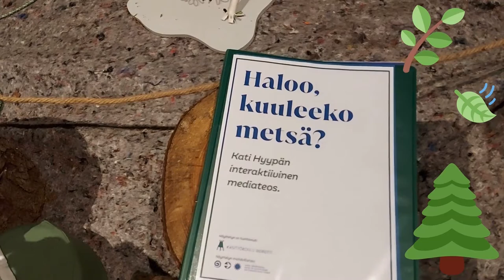Paju Annantalossa 2 — Näyttelyt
Mitä nähtävää Annantalolla on? Lyöttäydy Pajun mukaan kokemaan, millaisia näyttelyitä syksyllä 2021 oli esillä 🧐

Annantalolla on ympäri vuoden koettavissa erilaisia vaihtuvia näyttelyitä. Seuraavat näyttelyt “Kerrostumia” ja “Grafiikan museo” aukeavat ma 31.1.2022, tervetuloa! 🏙🎨

Tule tutustumaan Annantaloon Paju Annantalossa -videosarjan kautta meidän Youtube-kanavalla.

Uusia videoita julkaistaan keskiviikkoisin! Seuraavassa jaksossa Paju esittelee Annantalossa toiminutta Skidilä-kahvilaa (toiminta on valitettavasti päättynyt joulukuussa 2021).

Videosarjan on tuottanut Annantalossa residenssitaiteilijana (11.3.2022 asti) toimiva muusikko-säveltäjä Laura Sippola tyttärensä Pajun kanssa.

Esiintyjä: @Paju
Tuottaja: @laurasippola